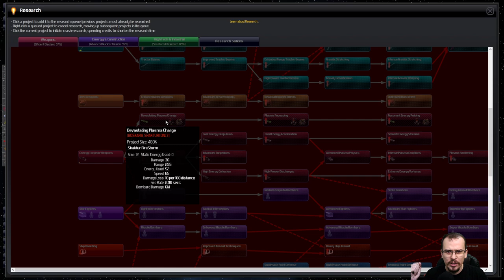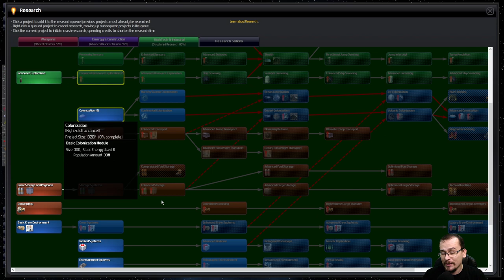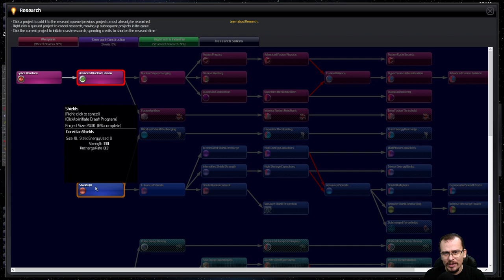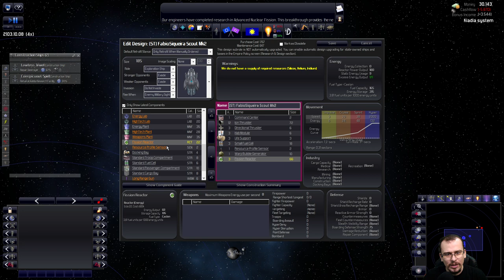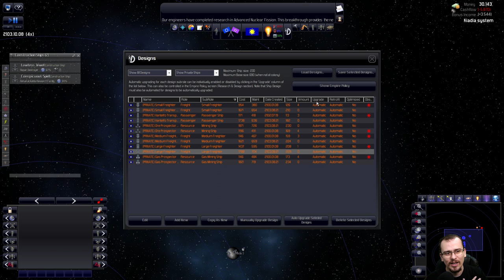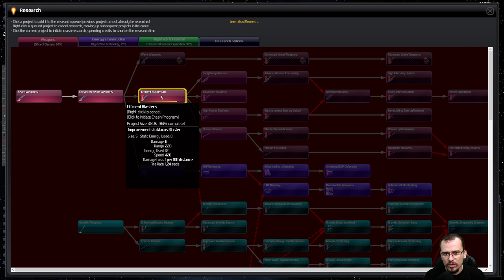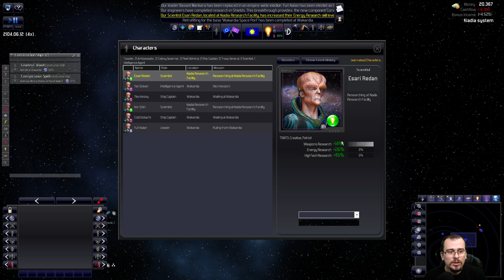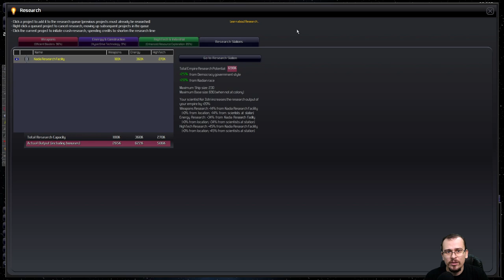HIPERESPAÇO e Redesigns | Distant Worlds Universe (2021) #03 - Gameplay PT BR